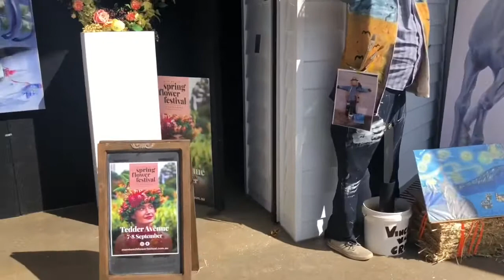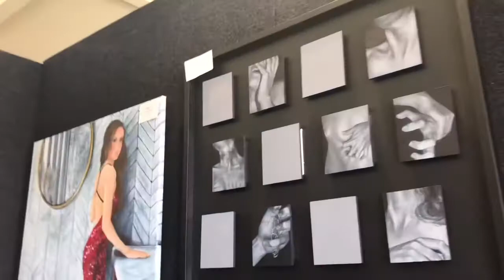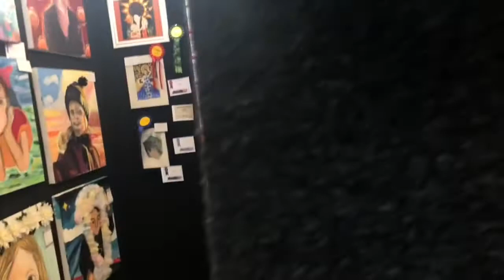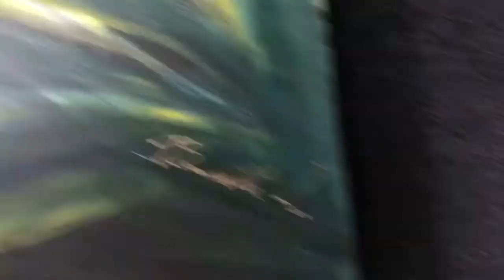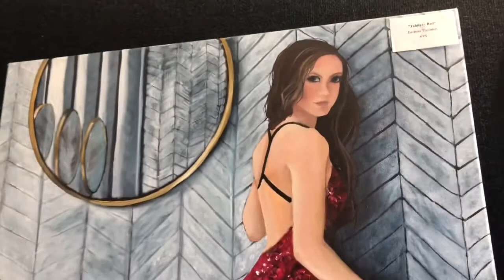ARTS PAVILION || Broadwater Parklands GoldCoastShow2019 AUSTRALIA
ARTS PAVILION at Broadwater Parklands Southport Gold Coast Australia

Hi friends!

~Queen Mia AU~